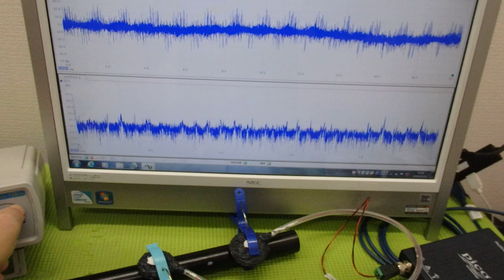メガヘルツの超音波発振制御プローブ ultrasonic-labo